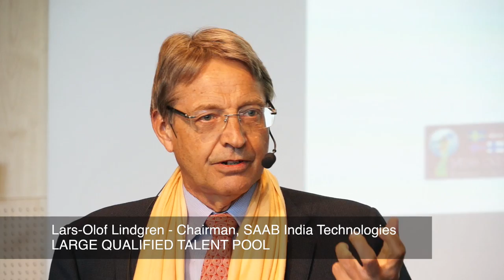India Unlimited 2014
A short presentation of the main speakers from India Unlimited 2014, Connecting India and Sweden.